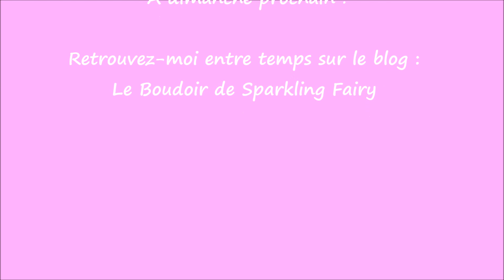Haul soldes d'été 2014 ; 2ème démarque !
Suite à une petite erreur de montage (ma vidéo passait 2 fois d'affilée !, merci vignouxx de me l'avoir fait remarqué) je la reposte aujourd'hui. Voilà la liste des produits présentés :
- Stylo correcteur Lady Green
- mousse nettoyante visage Lady Green
- RAL Guerlain Rouge l'extrait M06 "L'avarice"
- top en soie noire Antonelle
- robe de tailleur Antonelle